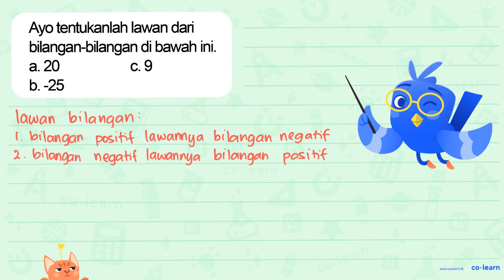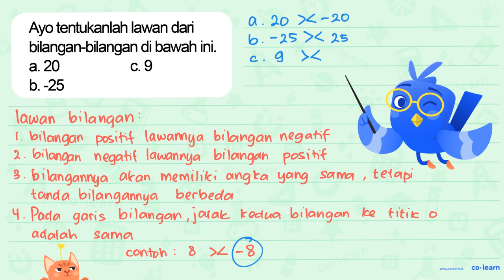Ayo tentukanlah lawan dari bilangan-bilangan di bawah ini a.20 C.9 b. -25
Topik atau Materi: Mengurutkan dan Membandingkan Bilangan Bulat - Bilangan Bulat - Aritmatika - Matematika Kelas 6 SD - KTSP

00:00 : Bedah Soal
01:00 : Konsep, rumus dan pengertian Mengurutkan dan Membandingkan Bilangan Bulat
01:18 : Langkah penyelesaian soal
01:34 : Jawaban akhir
02:04 : Penutup